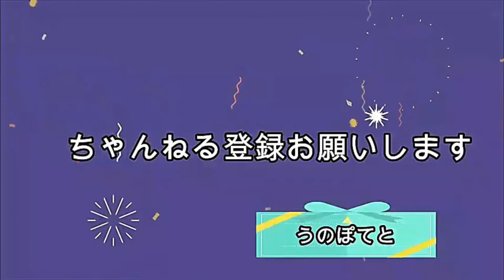年末緊急UP YouTubeのオフ会 編集済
音楽

魔王魂
甘茶の音楽工房
音ロジック
musmus

効果音

魔王魂
音ロジック
musmus